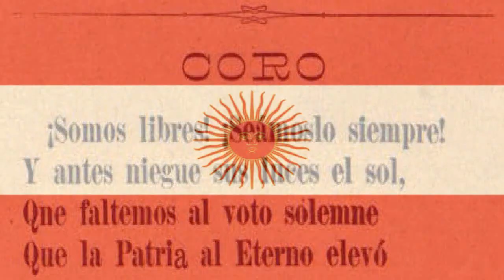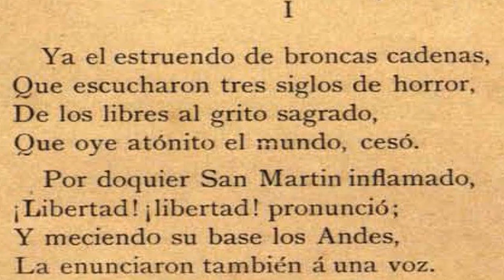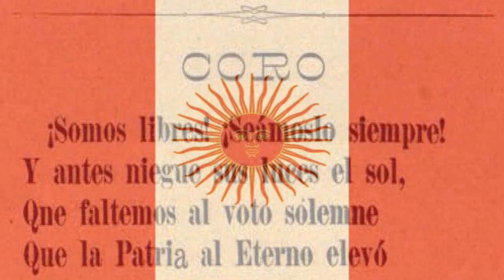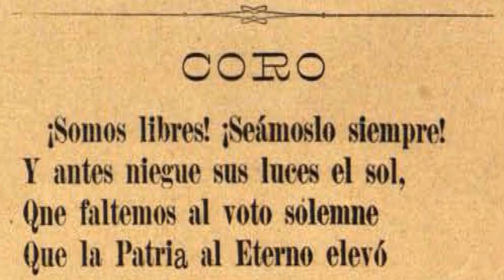Himno Nacional Peruano (1821-1869) [Versión Original de Alcedo-Remaster]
Esta es la versión utilizada desde 1821, fecha en la cual el mismisimo General San Martín eligió la música del maestro José Bernardo Alcedo entre otras 6 composiciones musicales; y 1869, año en el cual el compositor Alcedo pide al maestro Claudio Rebagliati una armonización y estandarización del himno, ya que las bandas interpretaban diferentes arreglos en cuanto a tono, tempo, y hasta la forma de canto.
Fue de esta forma que en en el año 1869 el Himno Nacional de Perú fue "Italianizado", una tecnica musical para mejorar su calidad musical, común en el siglo XIX. Como resultado se creó la versión que sigue interpretándose actualmente.

Aclaración: En esta grabación solo se intepretan el Coro, la estrofa I y VI.

-Investigaciones de Himnología 2017-KW30-